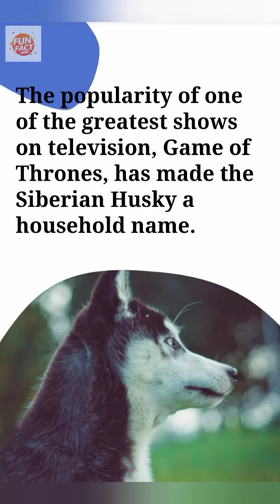Fun Facts about siberian huskies ||Knowledge